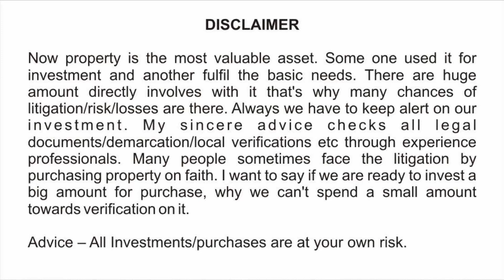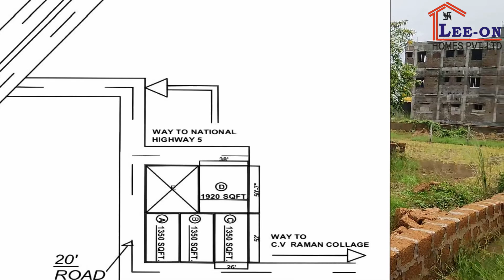Plot near C.V. Raman college, Bhubaneswar | Plot at Gohiria, Bhubaneswar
In this video we have shared a Yellow Zone Plot near C.V. Raman College, Gohiria, Bhubaneswar.
Please go through the full video for location, dimension, specification, layout plan and price etc.

*Property Verification
*Interior Work
*Structural Engineer